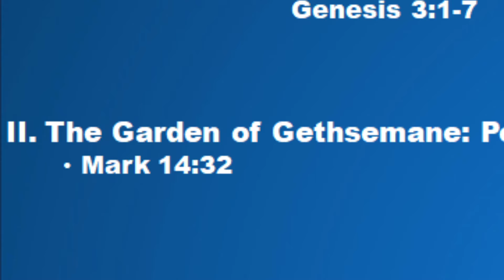Sunday PM 4/4/21 Message - What Grew In A Garden